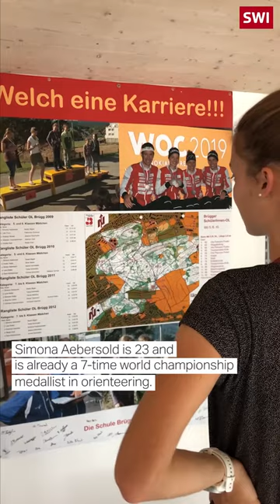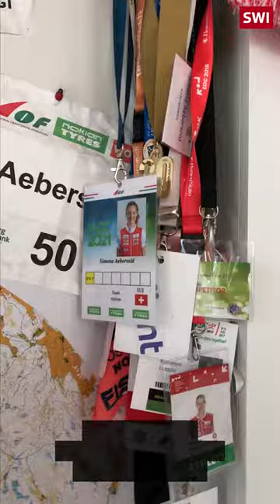Simona Aebersold, on being a world orienteering championships medallist and student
Simona Aebersold is 23 but has been running through forests and fields since she was a kid - her mom and dad are former top athletes and got her into orienteering very young.

A 7-times world championship medallist, Simona is also a student at the University of Bern, where she's getting a degree in Sports science and Psychology. We met her in her garden, and she told us how she manages to balance her training sessions, competitions and exams.